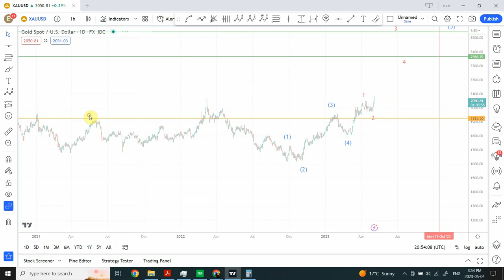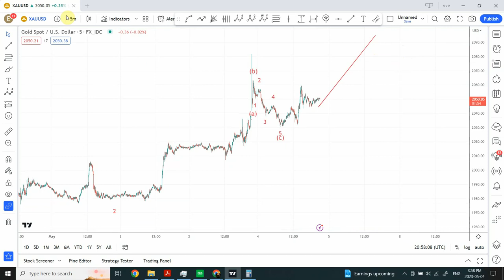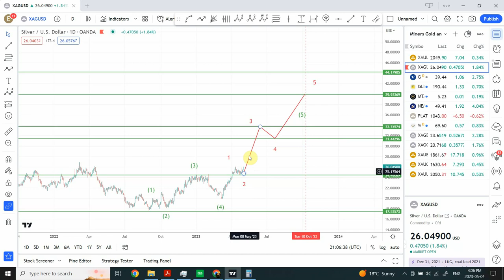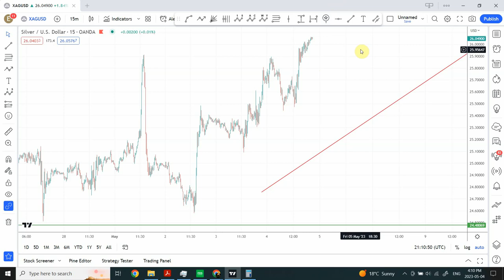Elliott wave analysis of GOLD and Silver | May 04 2023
Gold and Silver are making once a Generation moves, are you ready.

W D Gann style video showing dates for important lows and highs.

 Here I explain how Gold and Silver are going to sky rocket in a matter of few months. Protect your wealth and take serious consideration of buying bullion or Gold and Silver mining stocks. Always use proper money management and seek professional financial help . This video is an educational tool and shall not be considered professional help.

Thanks
Shaheen